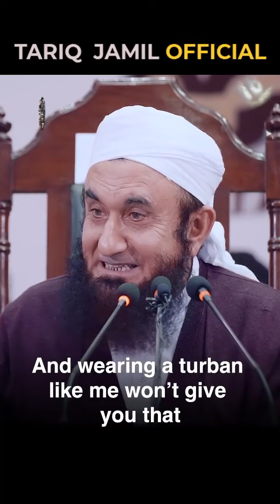Very emotional bayan Of |Maulana Tariq jameel|8 May 2021